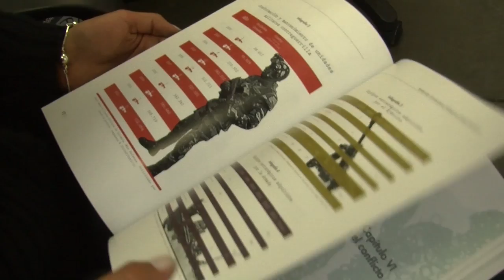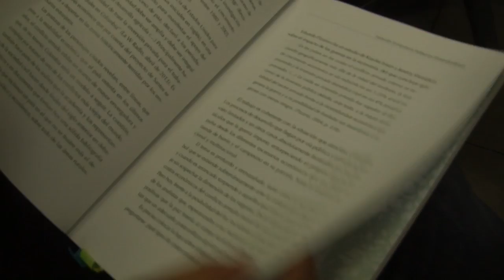"¿Cuánto nos cuesta la guerra?", el reciente libro de Juliana Castellanos